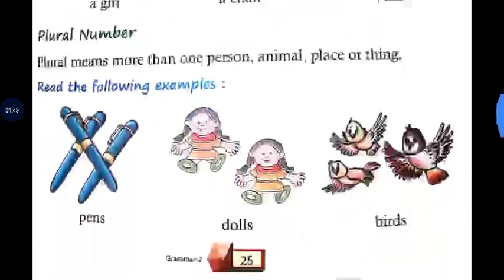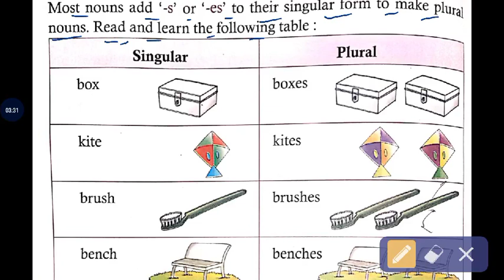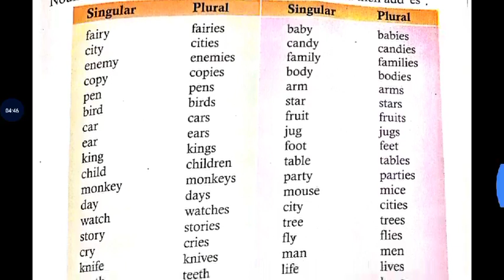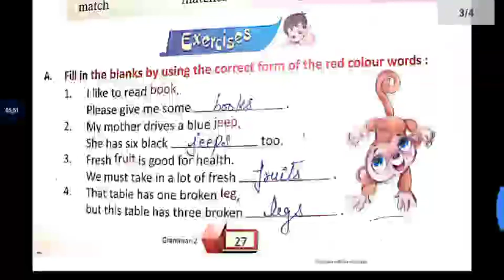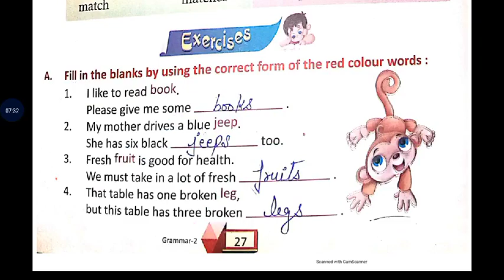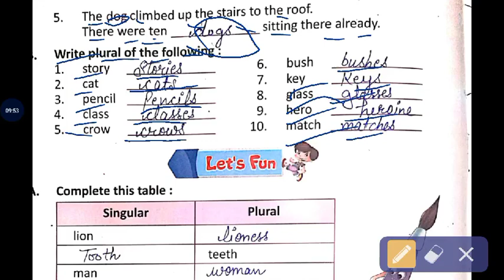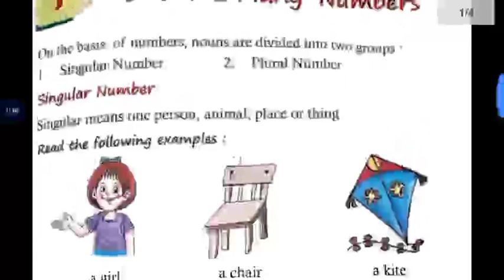class 2nd eng gram lesson 7 (24june)